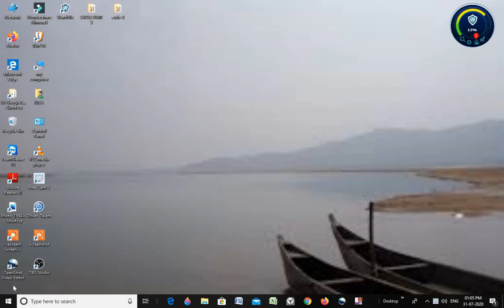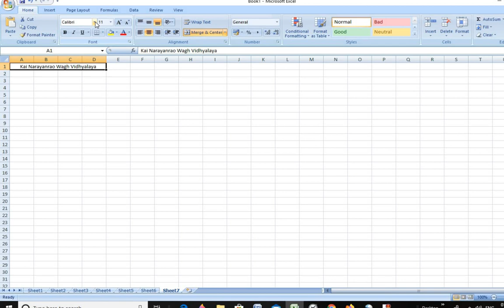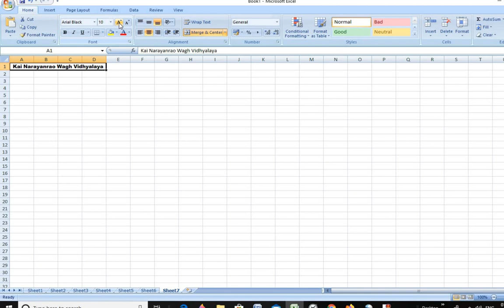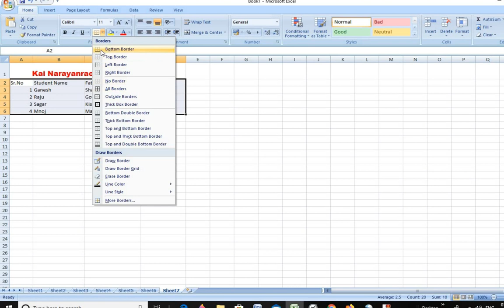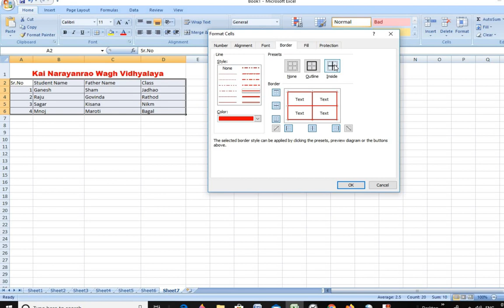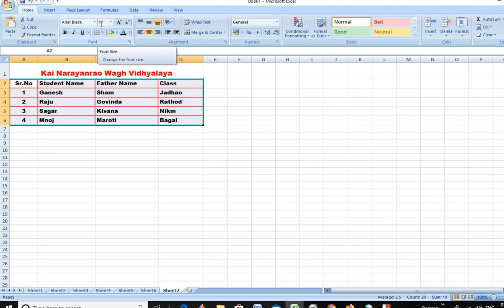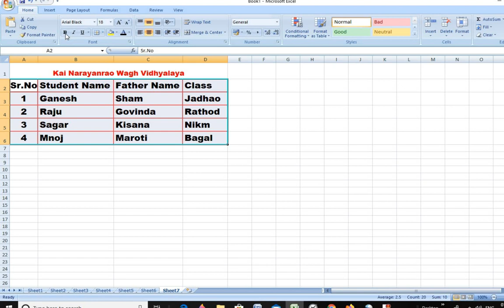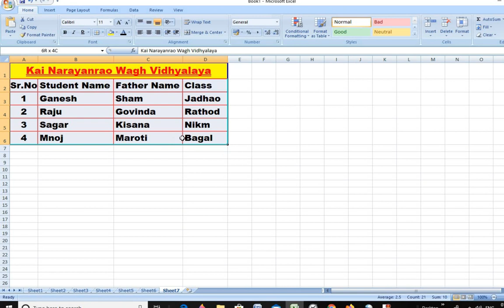how to cell Marge karna#Colum size badhana#Text -left right center karna in excel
computer work ms excel ,ms word,my blog-ravinhiwale.blogspot.com